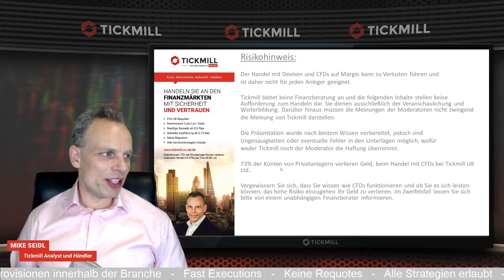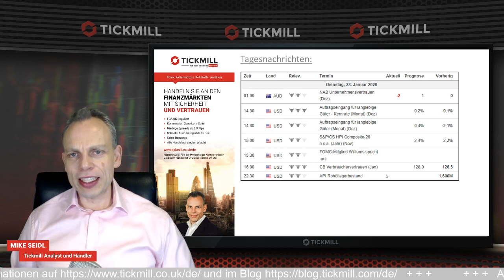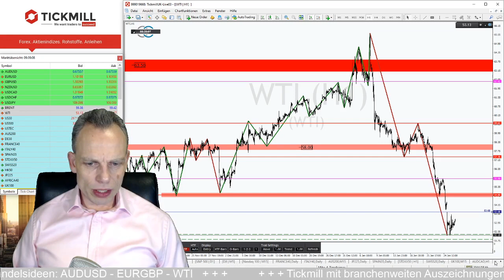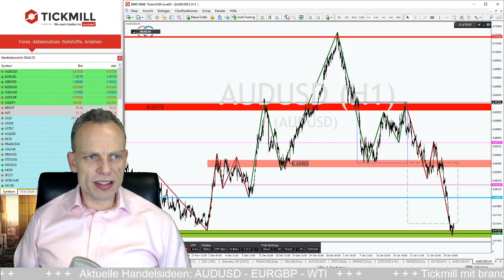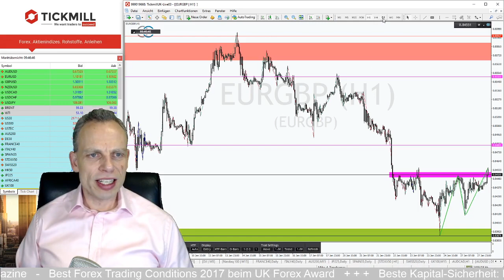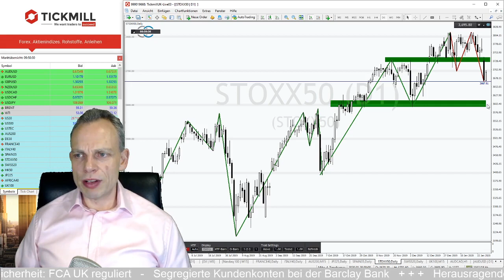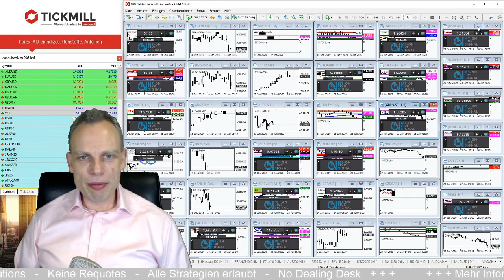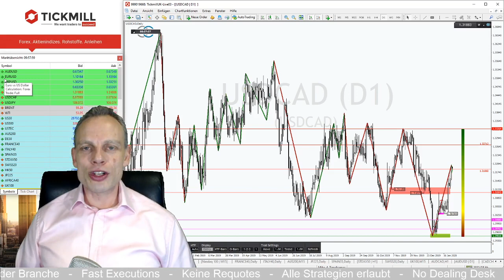Stehen die Bullen im WTI nach dem Kursrutsch in den Startlöchern?